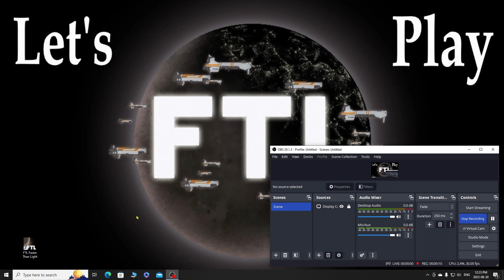Let's play FTL Advanced Episode 140 Federation C Redux Part 01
G' Day and Welcome to our Let's Play FTL (Faster than Light) Advanced Edition in Hard Mode.

A little about this Let's Play...
FTL is one of my son's favorite games and he challenged me to learn the game and possibly make a fool of myself in front of the world I guess. He gifted me the game on steam so I get a free game out of the deal  at least.
I have not played the game other than a few hour to make sure sound and recording were working and too learn basic controls. I have read through the WIKI several times so I have some general knowledge of how the game works. In other words this will be a LET'S LEARN rather than a let's play.

Objectives of the Let's play.
   - Unlock all ships
   - complete all achievements
In other word I am going too try to 100 percent the game.

I hope you enjoy and as always HAVE A GOOD ONE!

Tert Dald out!